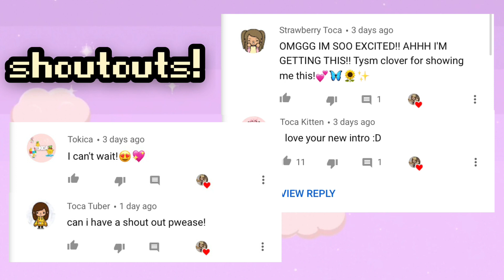Slime Business Owner House Makeover🤩 | Toca Life World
hi everyone! in this video i create a slime business owners house! what do you all think?😱 be sure to comment, i love replying to them all!💞

My channel is a family friendly channel designed to entertain and inspire.🍀
I try to influence creativity and kindness as much as possible!🎨
I do games such as Toca life, Stardew Valley, Minecraft and more!

Any hate will be removed🛑

Artist: Toby Fox
Game: Undertale
All credits for songs go to
Artist:Jeff Kaale
Artist:Jeff Kaale

it means a lot lovelies! if you’re reading this, get yourself a glass of water and take care of yourself! love you all!💞 Music